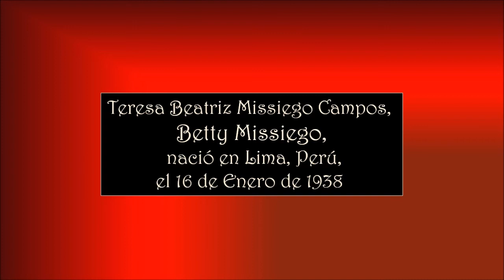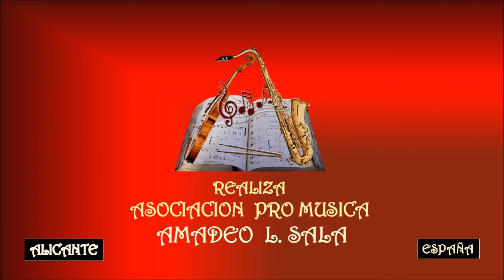BETTY MISSIEGO – SU CANCIÓN - Asociación Pro Música AMADEO L. SALA.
Teresa Beatriz Missiego Campos, conocida popularmente como Betty Missiego, nació en Lima, el 16 de enero de 1938. Es una cantante peruana que ostenta simultáneamente la nacionalidad española.
Teresa Beatriz Missiego Campos, conocida popularmente como Betty Missiego nació en Lima, Perú, 16 de enero de 1938. Es una internacional cantante peruana que ostenta simultáneamente la nacionalidad España. En su país natal empieza su carrera artística como bailarina, pero la tuvo que abandonar por una lesión. Siguió en el mundo artístico, más concretamente presentando un programa de televisión que le dio enorme popularidad. En 1968 se traslada a vivir a España donde empieza su carrera como cantante. Consiguió la nacionalidad española en 1972, sin renunciar a la peruana. Betty, que se había dedicado a la canción folklórica, pasó al pop. En 1972 representó al Perú en el primer Festival de la OTI celebrado en el Auditorio del Palacio de Congresos y Exposiciones de Madrid el sábado 25 de noviembre de 1972 con la canción "Recuerdos de un adiós" de la que es autora.